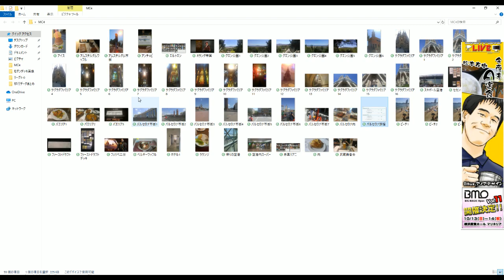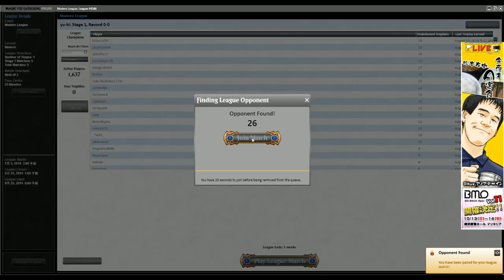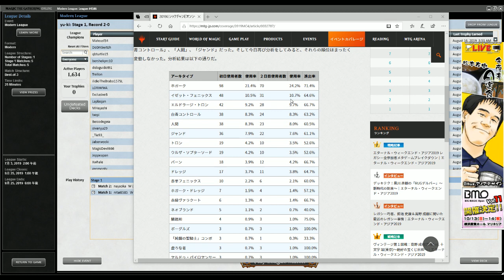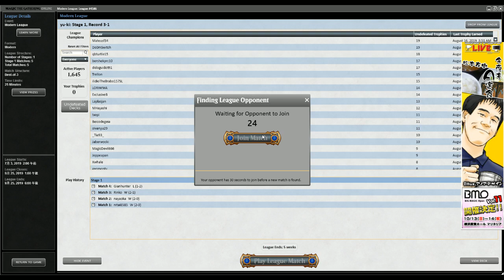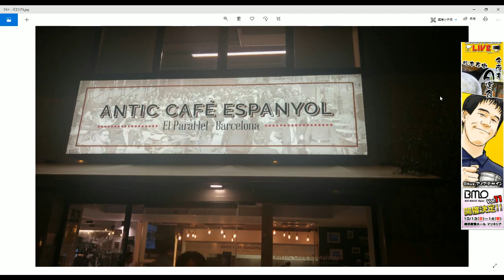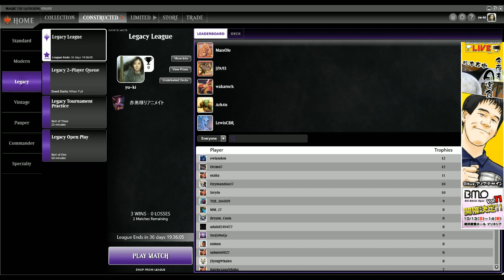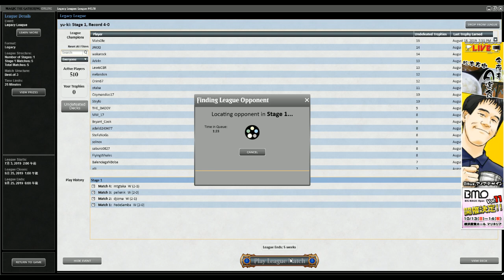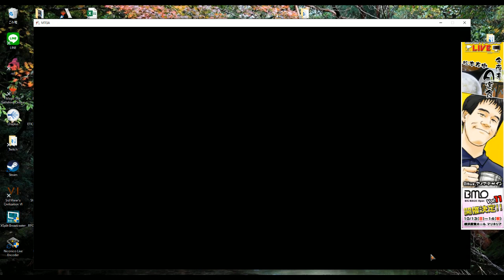【MTG】MCⅣ振り返り＆Modern「エルドラージトロン」＆EWE使用Legacy「赤黒緑リアニメイト」| BIG MAGIC所属プロ 松本友樹「今夜もA定食」（2019年8月19日放送）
▼動画詳細は「もっと見る」をクリックしてください▼
2019年8月19日にTwitchにて放送されたBIGMAGIC所属プロ・松本友樹選手の「今夜もA定食」です。
今回は「ミシックチャンピオンシップ・バルセロナ2019」振り返りとミシックチャンピオンシップで使用したモダン「エルドラージトロン/Eldrazi Tron」＆エターナルウィークエンド・アジア2019で使用したレガシー「赤黒緑リアニメイト/RGB Reanimator」、そしてMTG Arena スタンダード「青赤ウィザード/UR Wizards」をプレイします!!